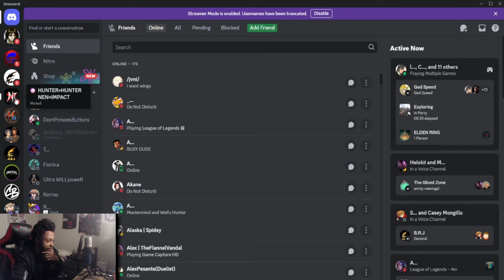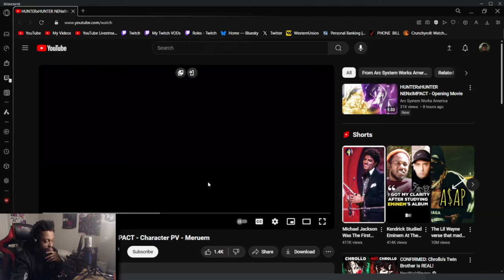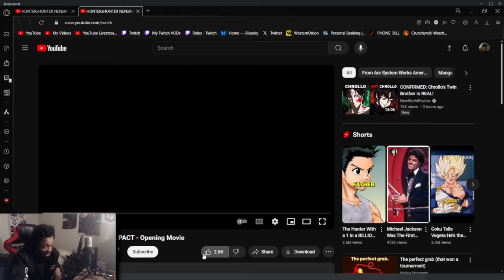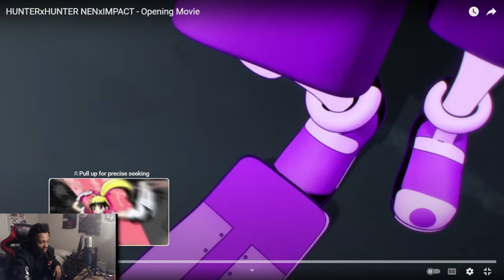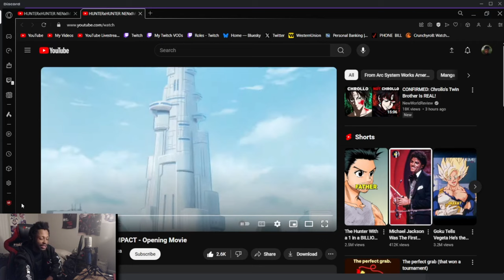MERUEM AND MORE ARE IN HUNTER x HUNTER: NEN IMPACT | LET'S TALK.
Intro - 0:00
Reaction to Meruem - 0:43
Analysis - 2:02
Opening Movie Reaction / Thoughts - 3:52
Outro - 6:52

Song:
JeriTheOG - The Last Mission (my beat)